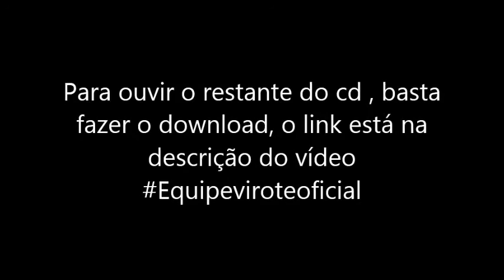Xand Avião 19.04.17 - 5 Novas músicas